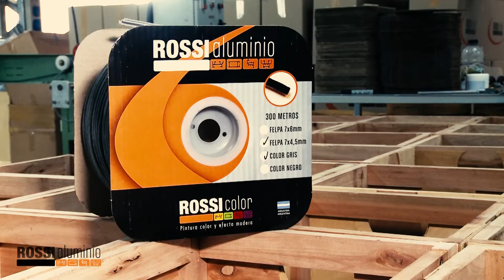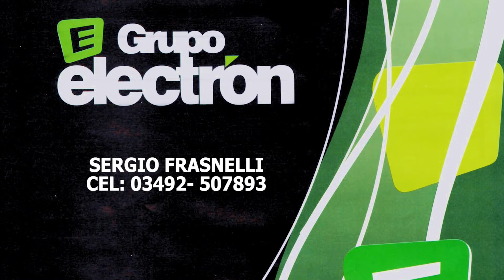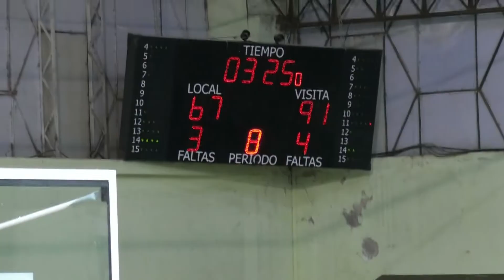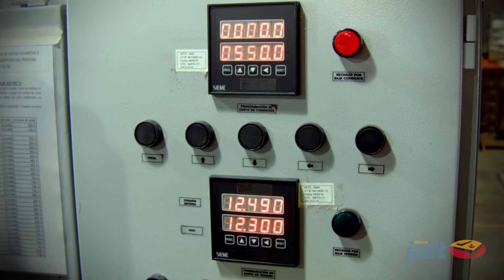No es solo deporte - Programa 39